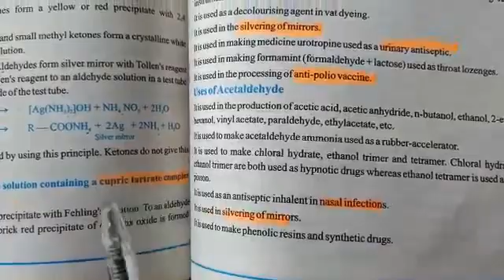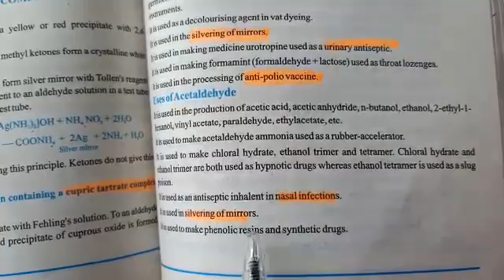Chemistry ll: 31aug2020.